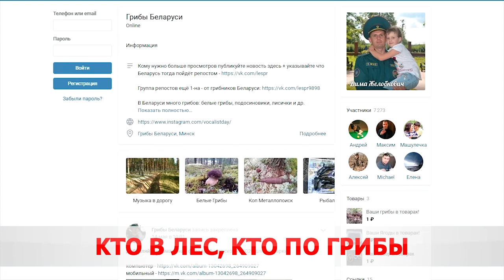ГДЕ И КАК ИСКАТЬ ГРИБЫ. ОТКРЫТИЕ СЕЗОНА-2020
В лесах, парках и даже песочницах. Бобруйчане собирают первые грибы сезона 20,20. В корзинках, в основном – подосиновики, маслята и лисички. Анастасия Шевцова тоже сходила за урожаем.